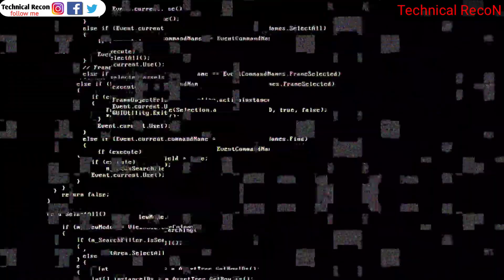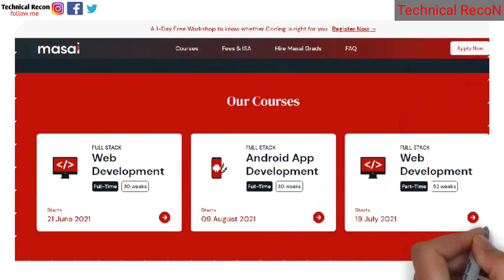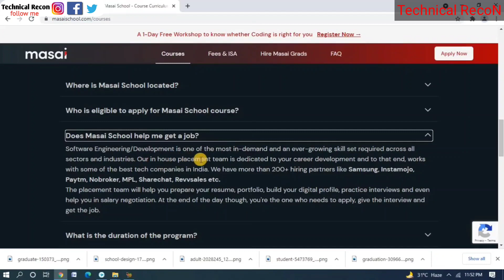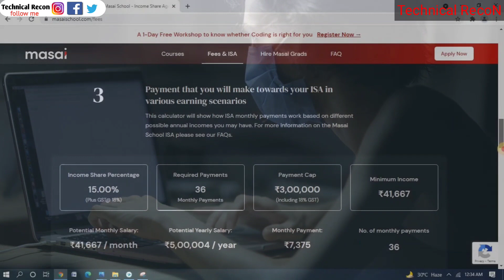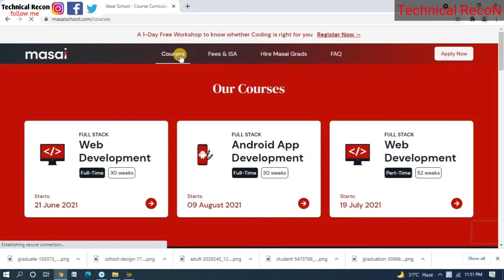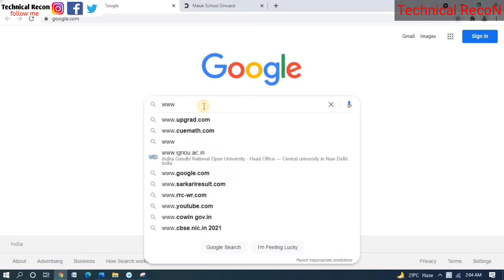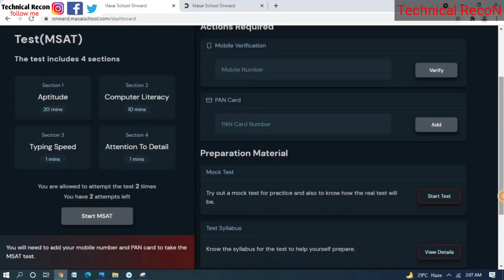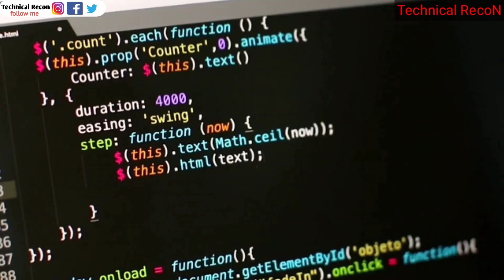अब हर महीने कमाओ 50000/Month | Web Developer | Best Free Course In Hindi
Hey guys in this video we talked about full stack development and Android App development here you will learn complete Course , Create your own website and mobile app ,

Queries solved ;

get 5 lakh+ job after masai school full stack developement
what is full stack web development
full stack web developer full tutorial
android app development tutorial for beginners in hindi
how to become a android app developer
how to learn android app development
how to get job in masai school

Mic used :
Green screen used:
Tripod used:
Tripod holder
Ring light: